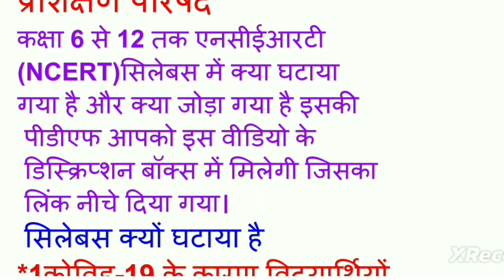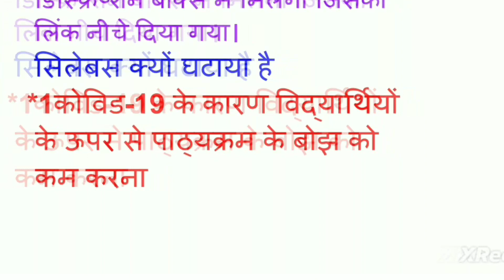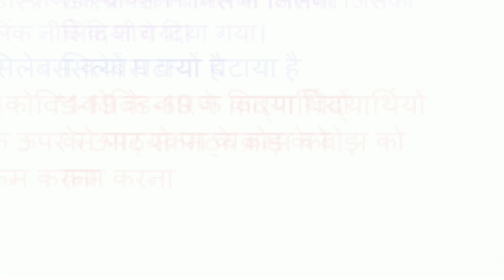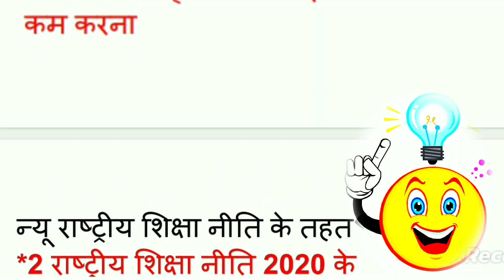NCERT syllabus 2023-24//NCERT new syllabus 2023-24 PDF//NCERT new syllabus कक्षा 6 से 12 तक PDF Rbse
NCERT new syllabus 2023-24 PDF class 6

NCERT new syllabus 2023-24 PDF class 7

NCERT new syllabus 2023-24 PDF class 8

NCERT new syllabus 2023-24 PDF class 9

NCERT new syllabus 2023-24 PDF class 10

NCERT new syllabus 2023-24 PDF class 11

NCERT new syllabus 2023-24 PDF class 12

NCERT new syllabus 2023-24 in Hindi medium

NCERT new syllabus 2023-24 in English medium